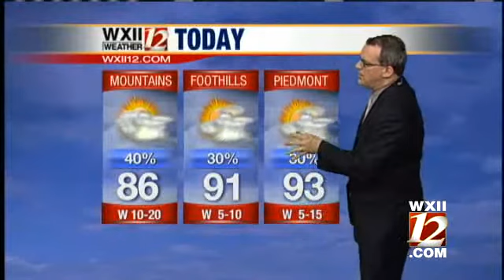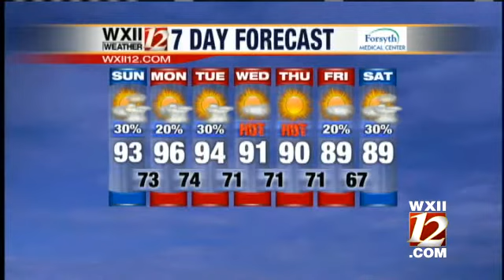Video Cast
Brian Slocum takes a look at your Sunday Forecast.